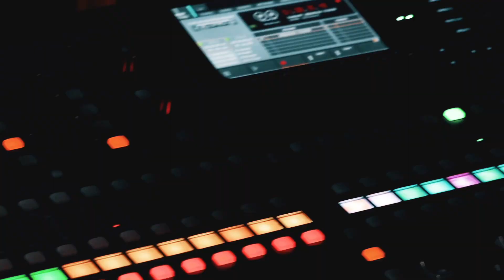LABELS (PART 3) - PASTOR JASON YARBROUGH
If you are in the South Arkansas area, we invite you to join us for one of our weekly services at 701 S West Ave, El Dorado, AR. For more info about the vision and ministries of One Community, visit our